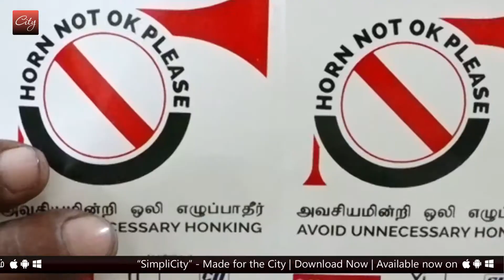Rotary Club of Coimbatore provides first aid kit and CPR training to auto drivers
ஆட்டோ ஓட்டுநர்களுக்கு முதலுதவி பயிற்சிகளும், உபகரணங்களும் வழங்கிய கோவை ரோட்டரி கிளப்